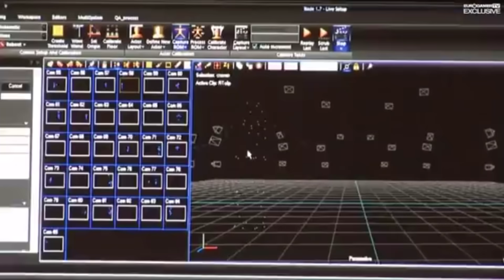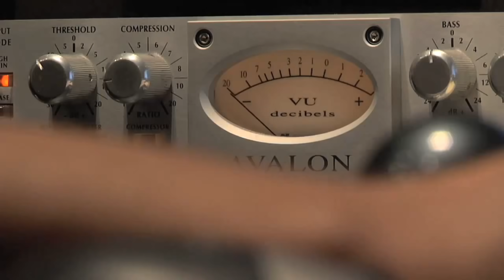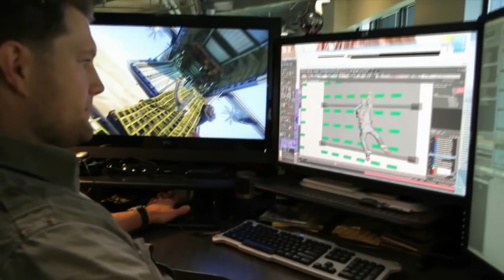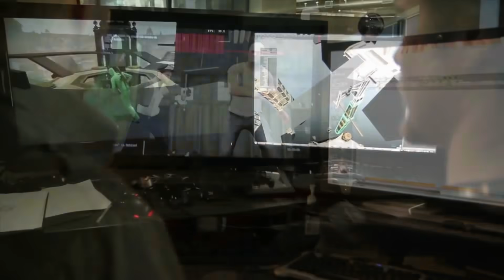Behind the Scenes - Uncharted 3: Drake's Deception [Making of]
The making of Uncharted 3. Motion capture footage and more.